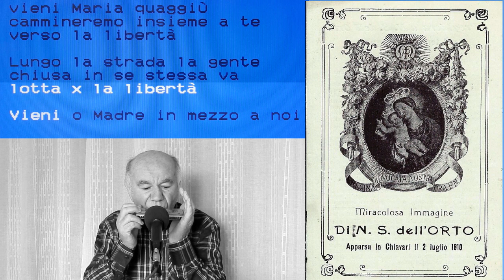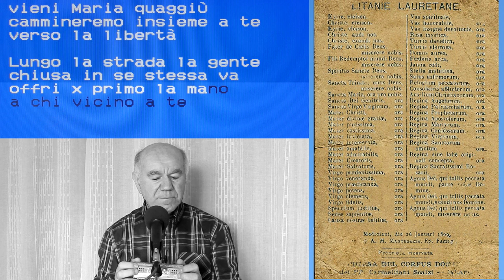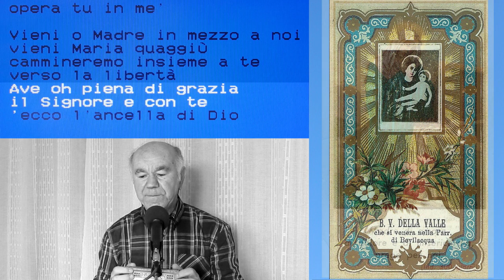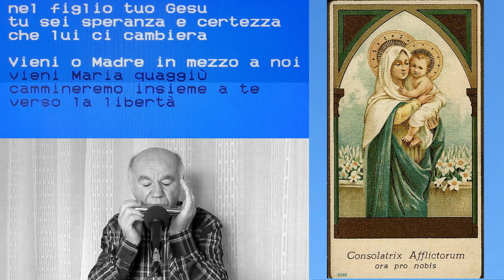Santa Maria del Cammino () Harmonica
Harmonica Hohner ECHO in SOL (G)
Instrumental song performed with harmonica
Autore: C. S. – J. A. Espinosa